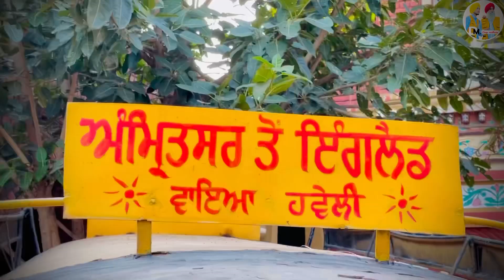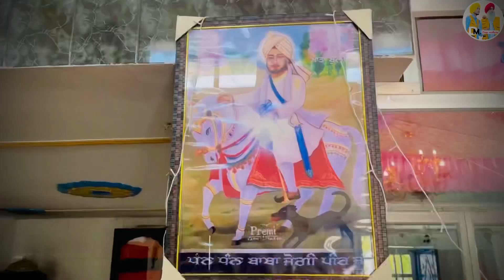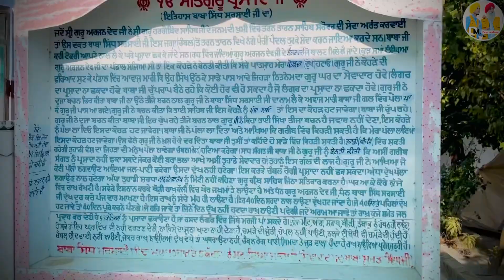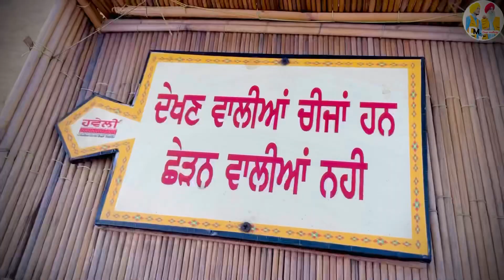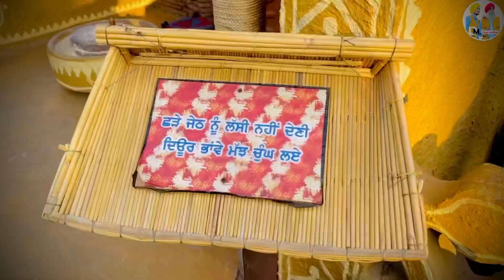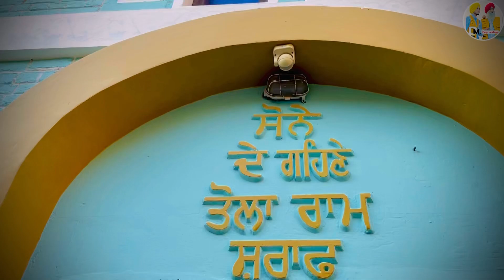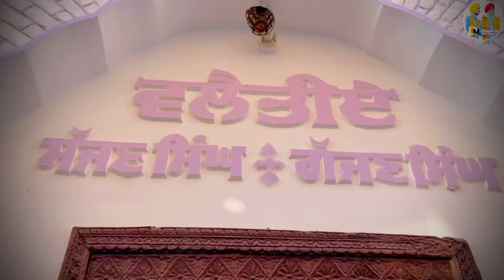Biggest Haveli of Punjab 👌👍🏻 wow @mrmrsgill0 \ vlog / deep matharu /batala /